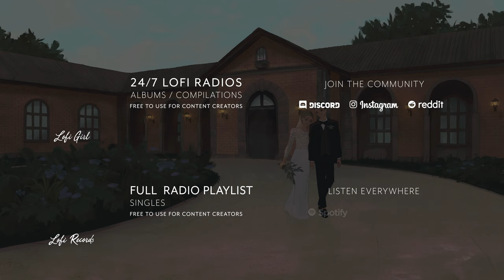Dinis - a piece of my heart, for you. 🤍 [lofi hip hop/relaxing beats]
💿| Listen everywhere

🎶 | Tracklist
[00:00] august 20th, 2022
[00:39] citrus ft. Dimension 32
[03:38] unbreakable ft. Cosmic Koala
[06:23] church ft. Hoogway
[09:18] 5:47 pm
[09:55] above the clouds ft. Dimension 32 x Mondo Loops
[12:31] eros ft. Lucid Keys
[15:15] honeymoon ft. TABAL
[18:14] a piece of my heart, for you.

✔️ | This music is free to use for your videos/livestreams